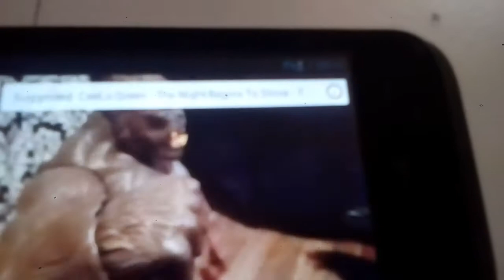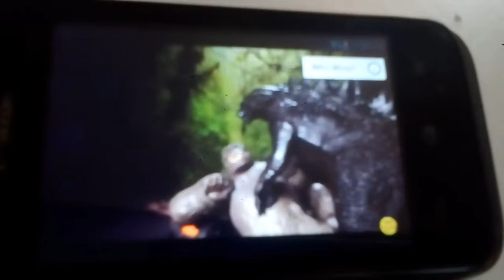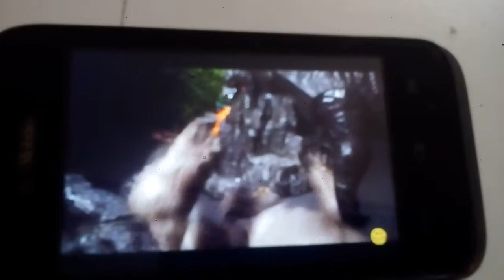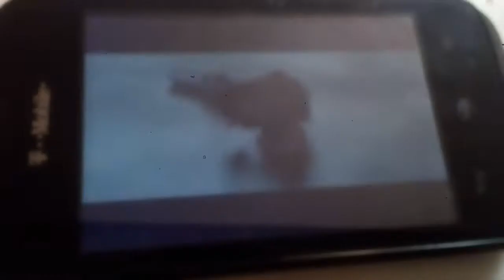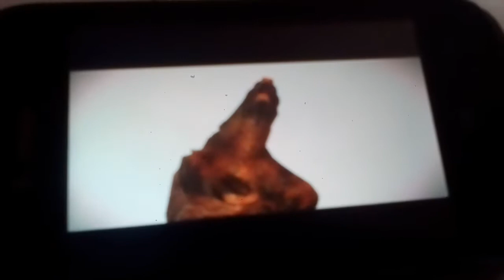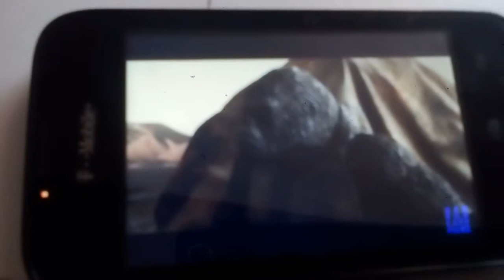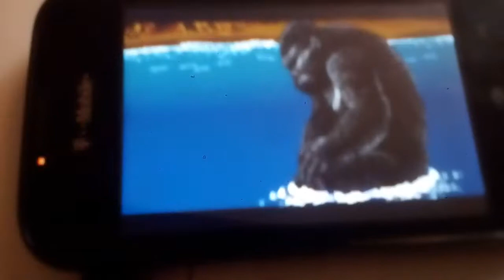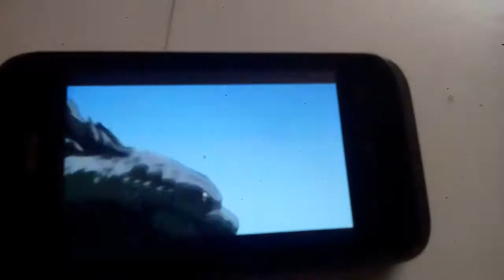GODZILLA vs KONG